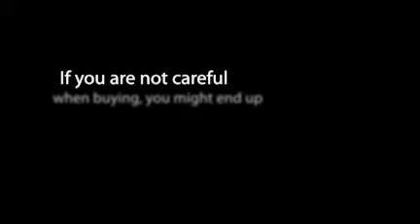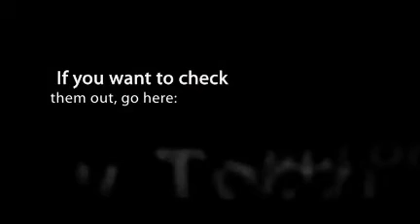Baby Cribs - The Best Baby Furniture .mp4